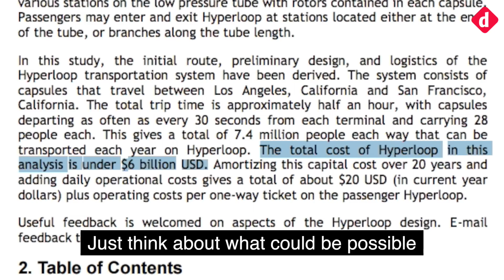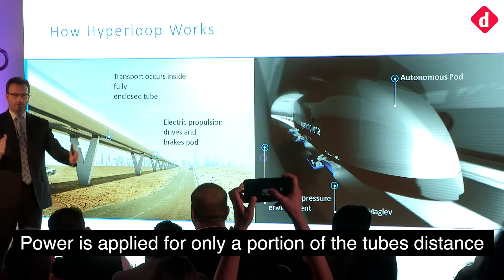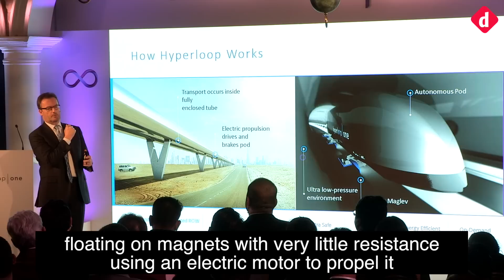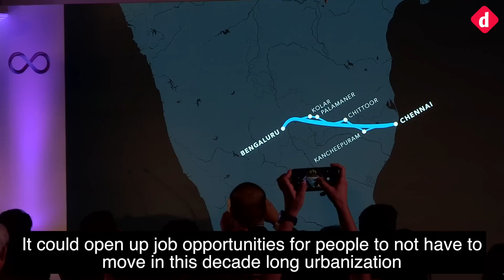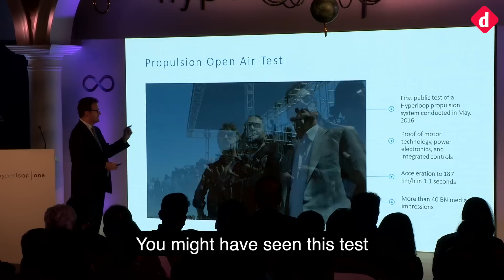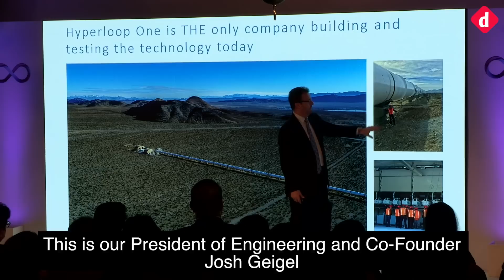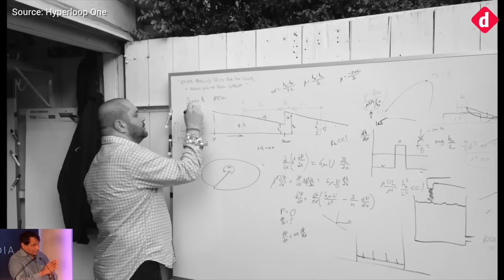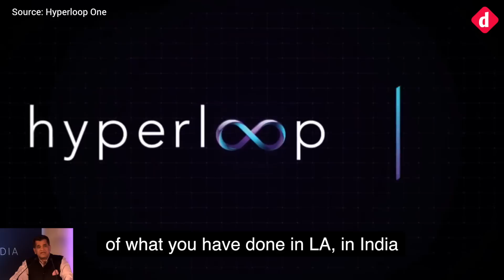How Hyperloop One May Change The Way You Travel in The Future | Digit.in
In this video, we take a closer look at the vision of Hyperloop One and how it can enhance and change the way we travel.